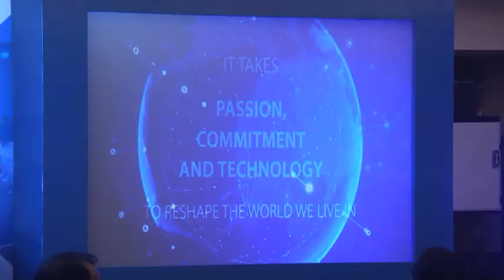Cygnet GST Seminar on E-invoicing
Organized at Mumbai for Cygnet Customers